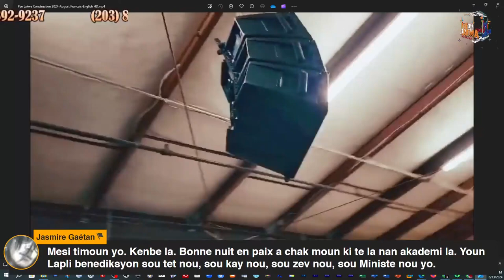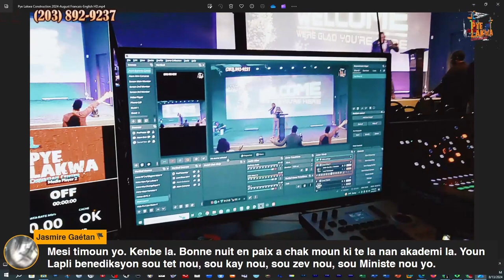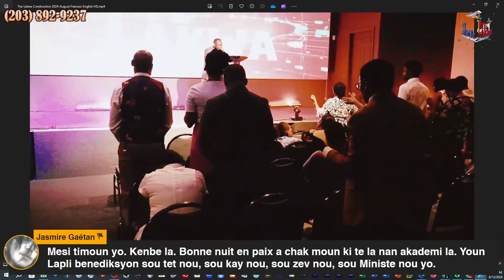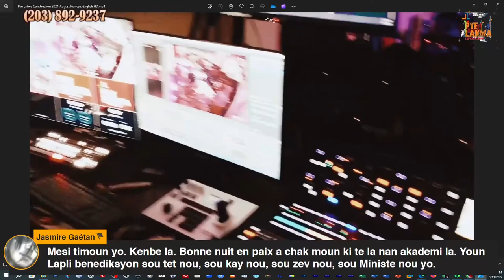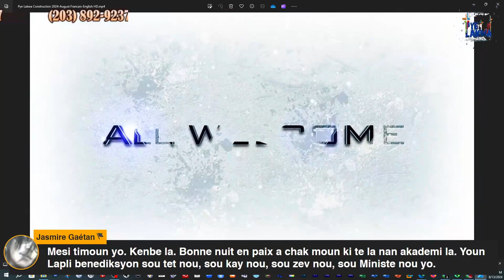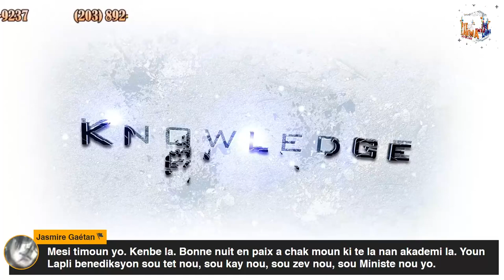Pye Lakwa #72 Reclaim Campaign #6 They Failed Us #3 18 of 18